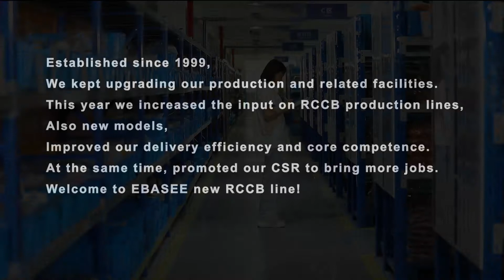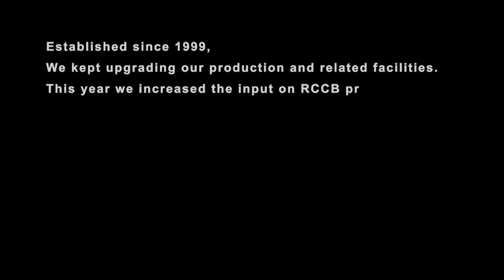Electrical switch：how an electrical switch is produced？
Do you want to know how an electrical switch is produced？
This video will show you the birth process of the electrical switch.